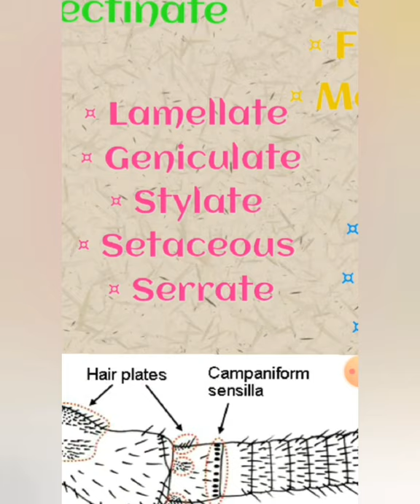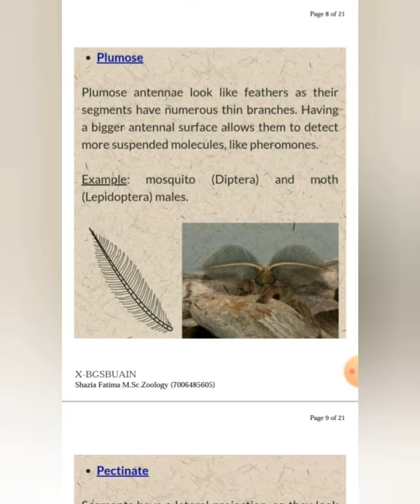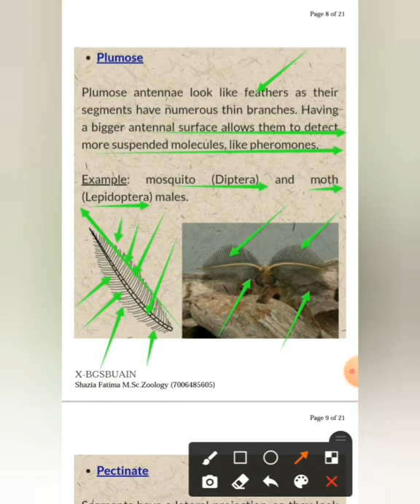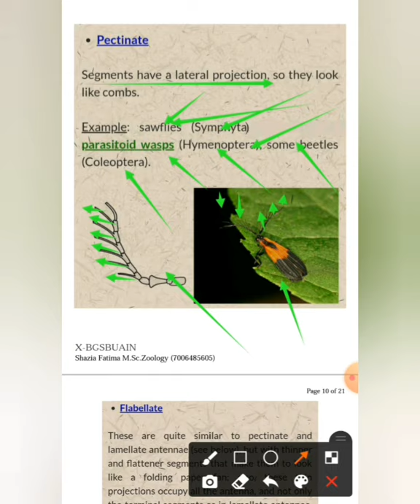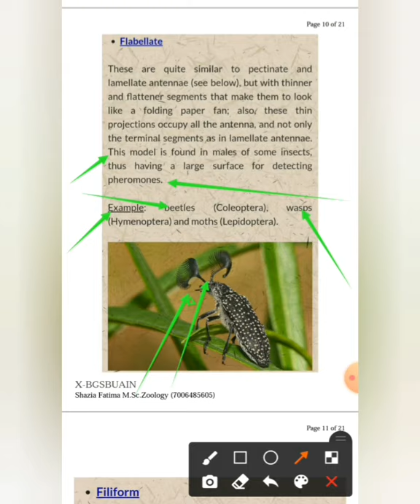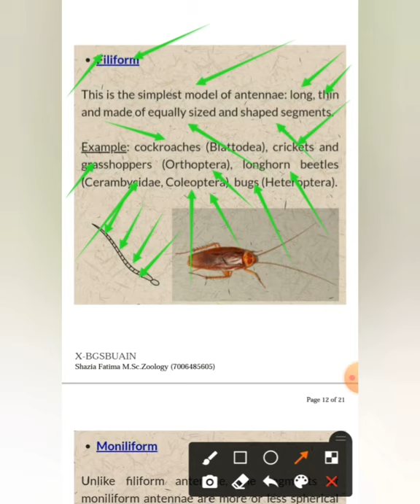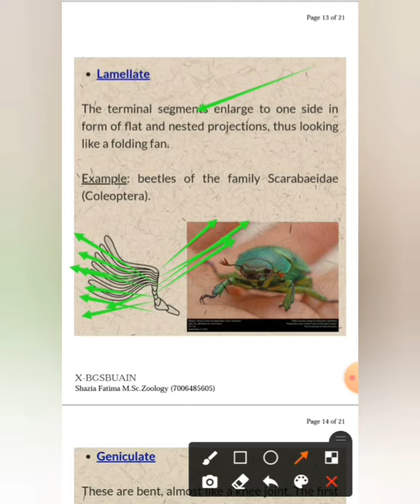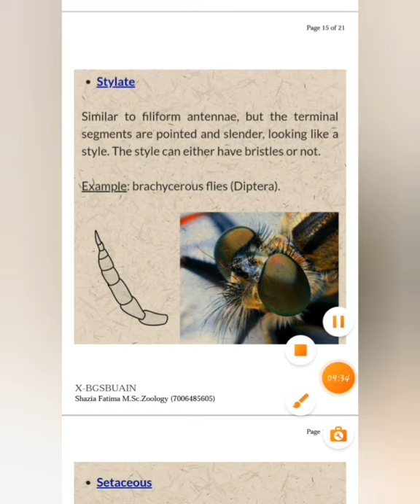Lecture- 4 (Part- B)B.Sc.6th sem Zoology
1.2 Morphology of Insect's antennae.